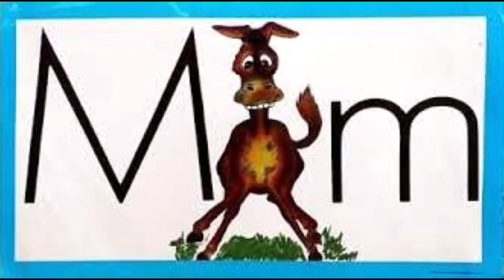Preschool with Ace and Christi Sounds and Songs: Mule